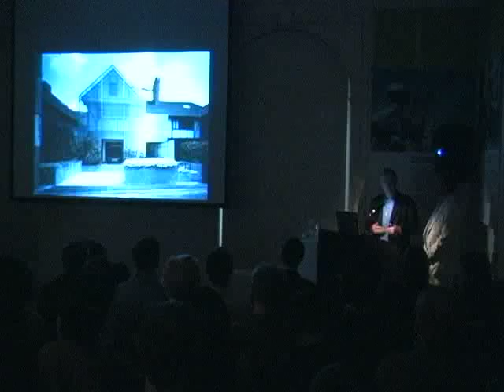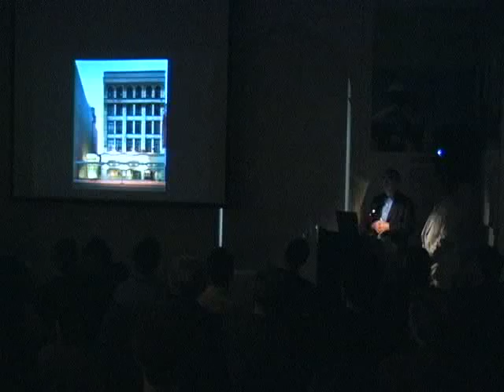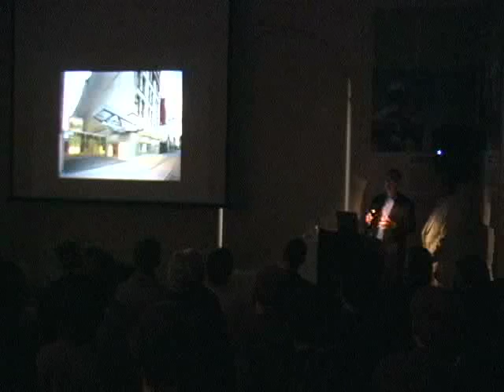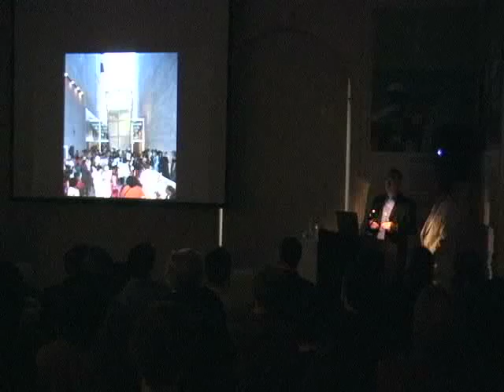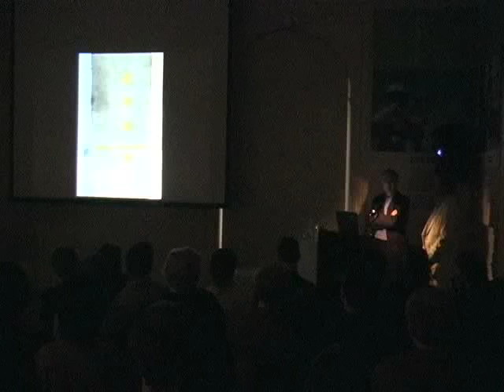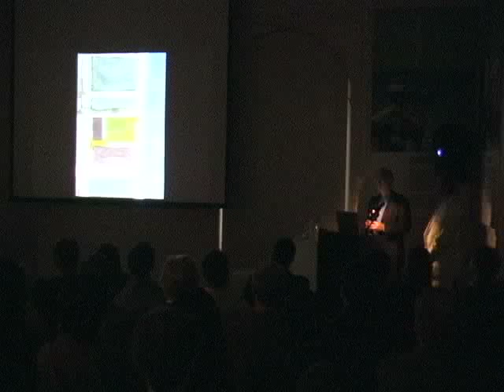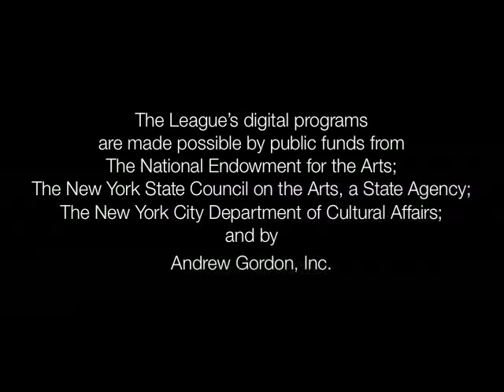Rob Rogers and Jonathan Marvel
New York Designs 2008
Luminaire Celebrates Public Space
Rogers Marvel Architects

The Architectural League created the New York Designs juried lecture series in 2003 to provide a forum for the presentation of innovative and accomplished work built in New York City. This year’s theme, "Threshold," focuses on projects whose design mediates distinct conditions. A threshold might be understood literally as a transitional space – that interfaces public and private; that bridges inside and outside; that connects nature and the city – or as a conceptual space of overlap between materials, disciplines, cultures, the client and architect, the past and future. What limits, opportunities, and compromises shape thresholds in the city? What can thresholds tell us about the experience of building in New York City and contemporary design practice?